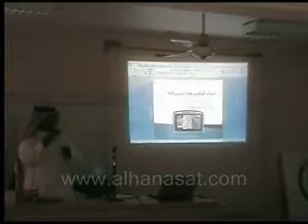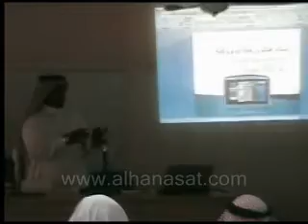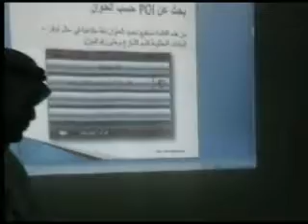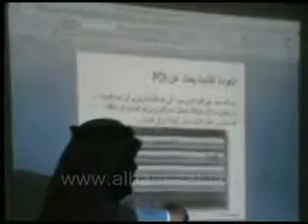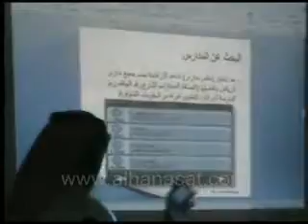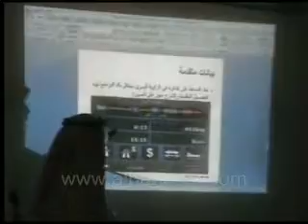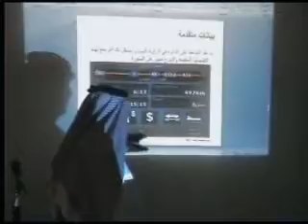Theeban_Training 1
هذا المقطع لفريق الدعم الفني لجهاز ذيبان خلال الدورة التدريبية التي أقيمت في الرياض قبل رمضان 1430 هـ وقريبا جاري العمل على إنزال مقاطع أخرى لهذه الدورة لمزيد من المعلومات يرجى زيارة مواقعنا التالية
أو يمكنكم مراسلتي عبر البريد أو الماسنجر